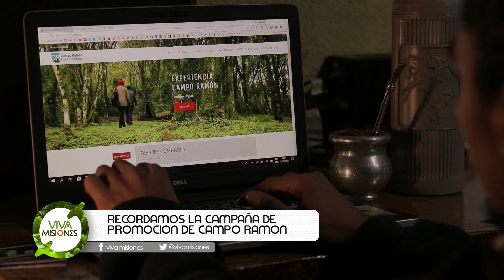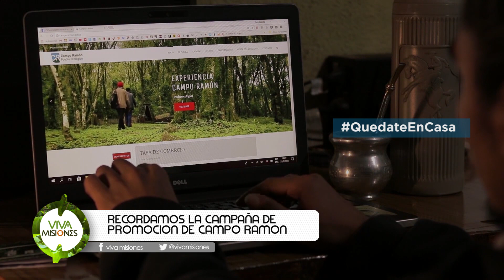VIVA MISIONES SEMANA SANTA 2020